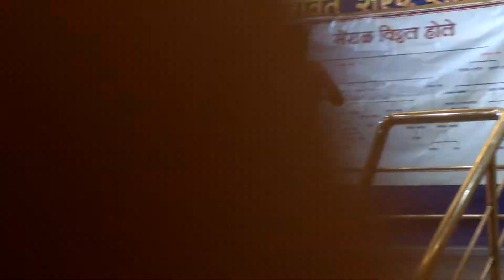Mohe rang do laal dance